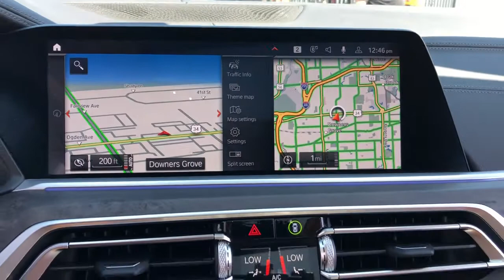2021 BMW X7 Northbrook, Hinsdale, Oak Brook, Glenview, Downers Grove, IL DG3275AB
Manhattan Green Metallic Used 2021 BMW X7 available in Downers Grove, Illinois at Perillo Bentley Downers Grove. Servicing the Northbrook, Hinsdale, Oak Brook, Glenview, IL area.
2021 BMW X7 xDrive40i Premium, 3rd Row, - Stock#: DG3275AB - VIN#: 5UXCW2C07M9E08971